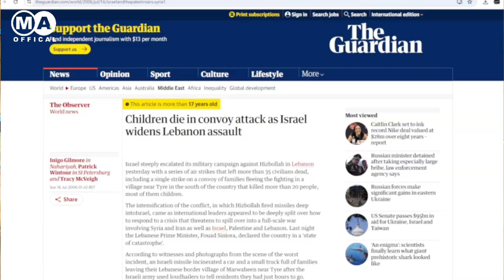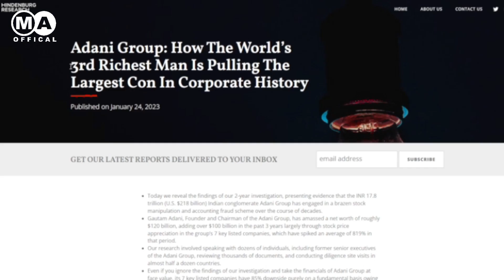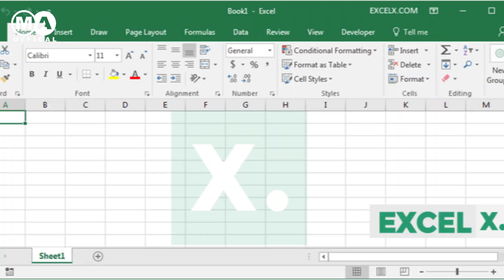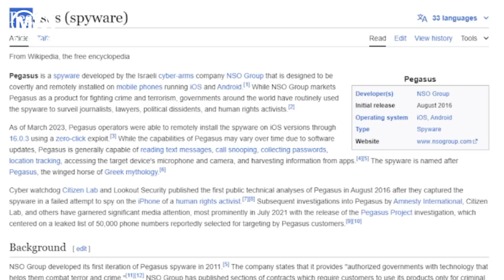Why Israel is so Powerful | The Secrets of Israel | Muhammad Asim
Unveiling Israel's Might: The Secrets Behind Its Power and Influence"
Unlock the mysteries behind Israel's extraordinary strength and global impact in this captivating video. Explore the historical, political, and technological factors that have propelled Israel to the forefront of geopolitics and military prowess. From its strategic alliances to groundbreaking innovations, discover the keys to Israel's resilience and dominance on the world stage. Join us on a journey of insight and revelation as we delve into what makes Israel truly formidable.

Why Jews are so Powerful?
How Israel Become so Powerful
Top Jewish Businessman
Israel Palestine